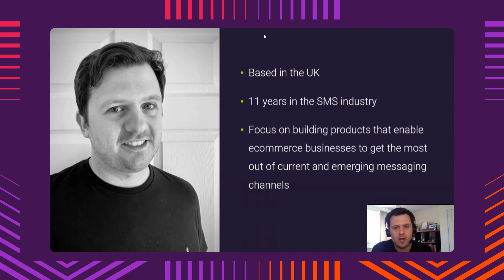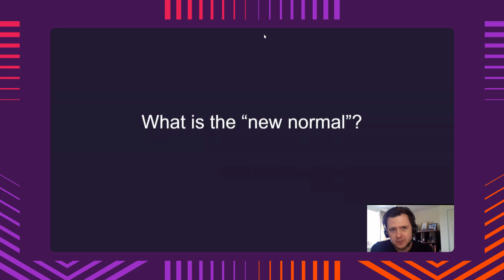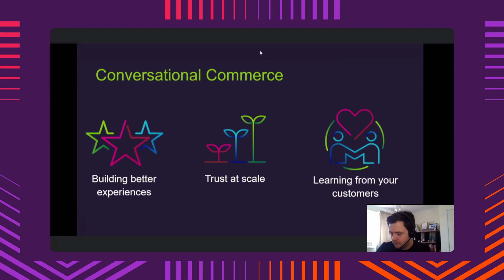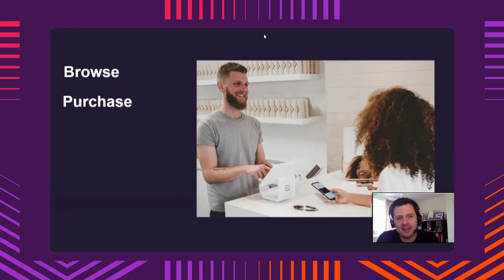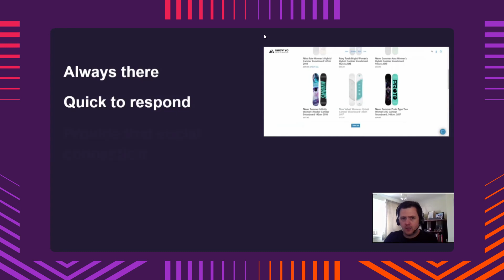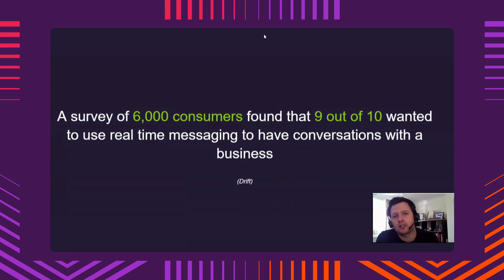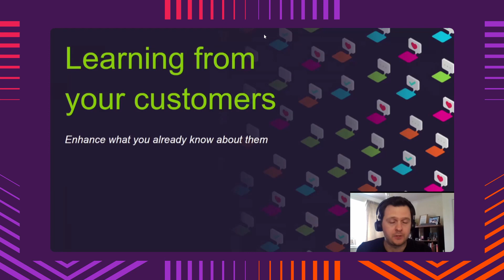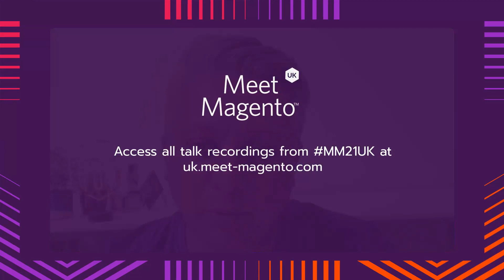MM21UK | Conversational commerce: Connection at scale in the new normal | James Bowditch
Conversational commerce: Connection at scale in the new normal - James Bowditch
Recorded live at Meet Magento UK 2021

A conversation provides us with that 1:1 connection that helps us really understand and get to know another person. But can businesses recreate the in-store experience and build the same relationship with their customers when they are not in the same space, or even the same time zone? This talk will explain how conversational commerce can make that happen.

You will learn:
– How it can help build trust
– How it can be used to create better experiences for customers
– How it offers previously untapped insights into how customers behave and how they feel when they interact with a business.

James has 11 years of experience in the messaging industry helping retailers, gaming companies, and finance providers leverage the power of messaging channels. His focus now is on building products that help merchants get the most out of current and emerging messaging channels.